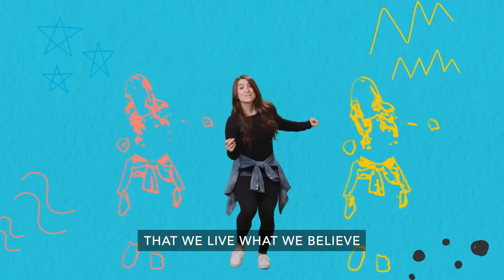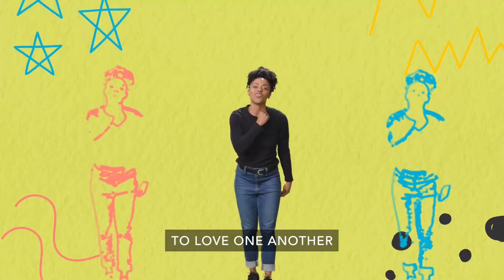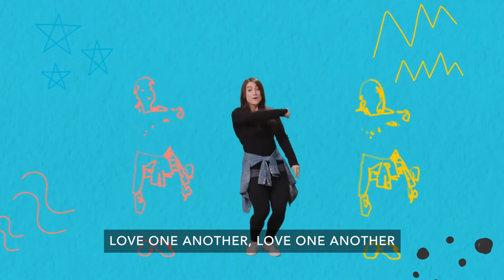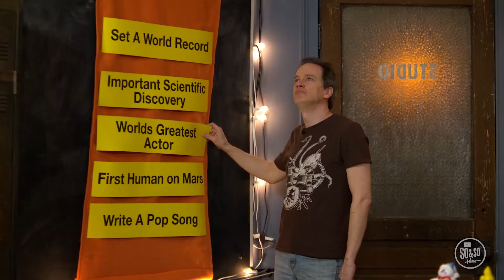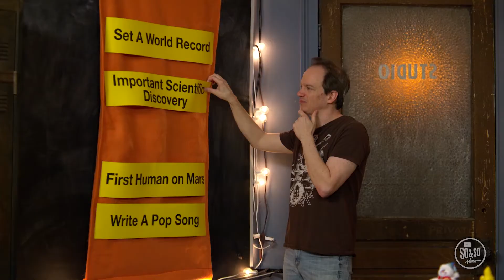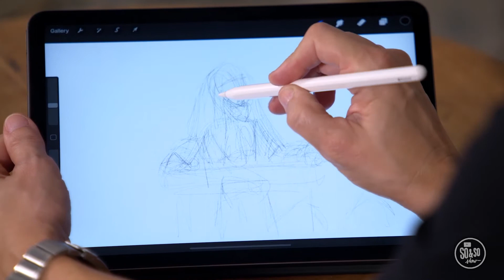Kids Anywhere (2-5): Jesus' Mission Statement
Compassion:
 Caring enough
to do something
about someone
 else’s need.

Memory Verse:  “The Lord has shown
 you what is good. He
 has told you what he
 requires of you. You
 must act with justice.
  You must love to
 show mercy.  And you
 must be humble as
 you live in the sight
 of your God.”
Micah 6:8, NIrV

Bible Story:  Jesus’ Mission
 Statement
Luke 4:14-24, 28-30